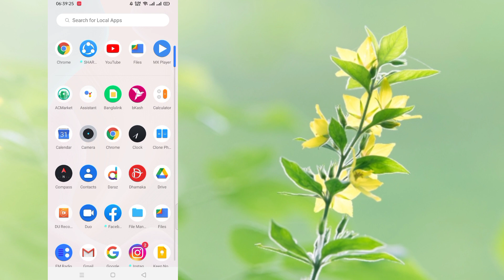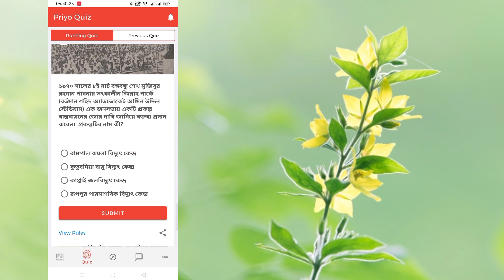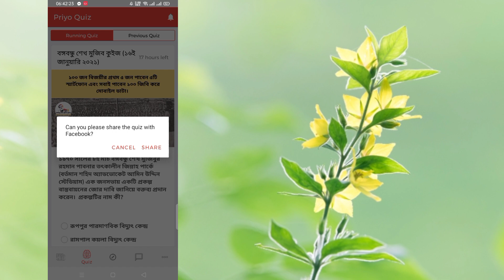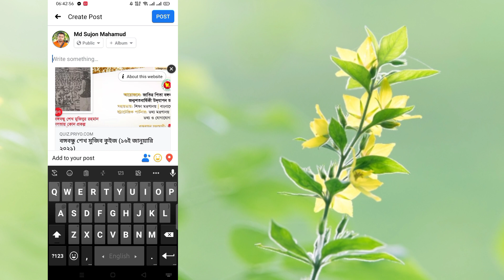16 January 2021 | Today Priyo Quiz Answer | প্রিয় কুইজের সঠিক উত্তর ১৬ জানুয়ারি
১৬ জানুয়ারি প্রিয় কুইজ এর প্রশ্ন উত্তর | 16 January Quiz Answer | Priyo Quiz answer Today

আজকের কুইজ:
১৯৭০ সালের ৮ই মার্চ বঙ্গবন্ধু শেখ মুজিবুর রহমান পাবনার তৎকালীন জিন্নাহ পার্কে (বর্তমান শহিদ অ্যাডভোকেট আমিন উদ্দিন স্টেডিয়াম) এক জনসভায় একটি প্রকল্প বাস্তবায়নের জোর দাবি জানিয়ে বক্তব্য প্রদান করেন। প্রকল্পটির নাম কী?

আজকের কুইজের উত্তর: রুপপুর পারমাণবিক বিদ্যুৎ কেন্দ্র

Priyo Quiz and win laptop, mobile phone and 100 GB MB free. So, check the quiz result, question and answer along with the list of the winner from here. The joint venture has been undergoing for the quiz ophone each day. By playing the quiz, you can also get 100 GB mobile data very easily. The validity of the 100 GB megabytes or MB will be 100 days. So, never miss this chance as anyone can be winner. A huge number of people are playing the quiz each day at priyo website. You can also play the quiz on our website to get prize result on Bangabandhu. Priyo Quiz Registration One must have to registrar to play the piryo quiz. One has several ways to registrar as per the directions of the National Implementation Committee to Celebrate the Birth Centenary of Father of the Nation Bangabandhu Sheikh Mujibur Rahman. Ministry of Education and University Grant Commission are helping to host the quiz. Ministry of Information, Posts and Telecommunications, priyo quiz answer today,priyo quiz answer,quiz priyo,bangabandhu quiz answer ,quiz question answer,answer priyo quiz,priyo all quiz answer,priyo quiz answer today,quiz second question
 Information and Communication Technology are the Strategic Partner. Priyo com is the implementation partner of the quiz event. So, you need to complete the registration process first for taking part in the digital Bangladesh quiz. The interested people can easily can click the below link to start their quiz registration process now. At first, they have to make login using their facebook or google account. So, clin on the below link to make quick registration for the quiz. Quiz Registration Link 1 Registration Link 2 Priyo Quiz Question Here is your quiz question for the date of 03 December 2020. On Thursday you have to answer for the question in the quiz In what year did Sheikh Mujib get infected with beriberi. It is a question for you in the quiz that you can also find at quiz priyo com. So, there is your answer for the quiz question in 2020 for all. Who will be lucky for today should not be left unattempt. priyo quiz answer today,priyo quiz answer,quiz priyo,bangabandhu quiz answer ,quiz question answer,answer priyo quiz,priyo all quiz answer,priyo quiz answer today,quiz second question answer,today quiz answer,mujib quiz,all quiz answer priyo,priyo quize,priyo apps quiz answer,mujib year quiz answer, quiz answer on priyo app,priyo quiz answer 28 december,bangabandhu quiz answer today,28th december priyo quiz answer,priyo 28 december quiz answer,
Play Quiz Now শেখ মুজিবের বাবার টিমের নাম কী ছিল? উত্তর: বঙ্গবন্ধু শেখ মুজিবের বাবার টিমের নাম ছিল অফিসার্স ক্লাব। priyo quiz answer Priyo Quiz Result /Winner 2020 Each day, the authority of the quiz will declare the names of the 100 people who is the winner for a day. You bsite. Each winner in the quiz will get a smart mobile phone. Besides, hundredPriyo ajker quiz, প্রিয় কুইজের আজকের প্রশ্নের উত্তর, priyo, priyo app, ajker quiz, quiz answer today, ১৬ জানুয়ারি প্রশ্ন উত্তর, প্রিয় কুইজের আজকের উত্তর, Priyo Quiz Answer, 16 january Priyo Quiz Answer, Priyo Quiz, প্রিয় কুইজের আজকের প্রশ্নের উওর এবং প্রমান, priyo quiz answer today, priyo quiz answer, quiz priyo, bangabandhu quiz answer today, quiz question answer, answer priyo quiz, priyo all quiz answer, mujib quiz answer today, mujib quiz, মুজিব বর্ষ কুইজ, today quiz answer, mujib quiz, mujib year quiz answer, quiz answer on priyo app, priyo quiz answer 16 january, mujibborsho quiz

Bangabandhu Sheikh Mujib Quiz is running on the occasion of birth centenary of Father of the Nation Bangabandhu Sheikh Mujibur Rahman.
 You can win all the interesting prizes by participating!
Register now to take part in the quiz.